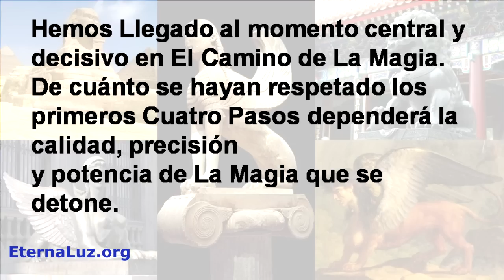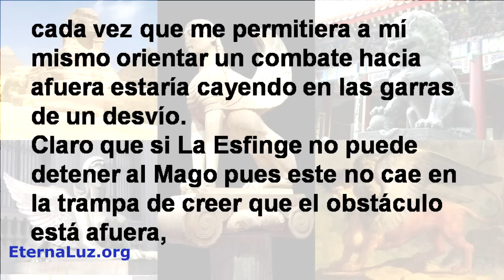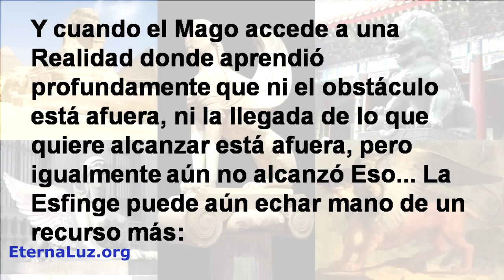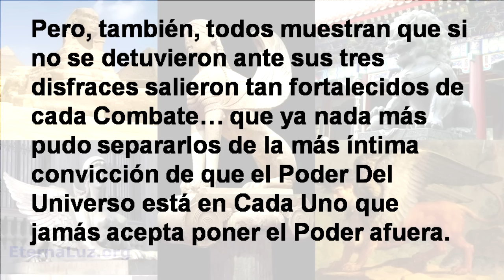5 Lo Oculto en la Esfinge y su Simbología - Arranque bifasico 🔷 11 Pasos de la Magia 🔷 Eterna Luz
Sandra Gómez
Domingo Colletti
Mauro Rodriguez Santiago
Del mismo modo que mitológicamente, la Esfinge se compone de un collage de todas las figuras temidas de cada cultura en la que aparecía, La Esfinge que aparece en el Camino Del Mago será un compendio de todo ‘eso’ que ha temido, lo ha hecho caer en trampas, lo ha vuelto más temeroso, inseguro y ha logrado debilitarlo.
Toda la diversidad de Esfinges temidas en los mitos se condensan en los mismos tres disfraces.
Conocerlos es conocer entonces... La Lógica De La Esfinge

Si mi cambio de posición Desde Donde encaraba el Recorrido me posibilitó dejar atrás lo que parecía que podía detenerme...
entonces nunca, jamás, el obstáculo que tendría el poder de frenarme o desviarme viene desde afuera.
Si yo me freno ante ‘eso’, es porque desde ‘adentro’ estoy ‘Ordenando’ mi Universo para que ese obstáculo se presente como irresoluble.
Tomar conciencia de esta realidad es tomar conciencia de uno de los tres disfraces de los que se vale La Esfinge:
si ya sé que nada desde afuera puede frenarme... cada vez que me permitiera a mí mismo orientar un combate hacia afuera estaría cayendo en las garras de un desvío.

▬▬▬▬ஜ۩۞۩ஜ▬▬▬▬
...y pulsa en Unirme

▬▬▬▬ஜ۩۞۩ஜ▬▬▬▬

Paso 1 - El Caos de la Idea:
En tu cabeza hay un caos del cual no eres consciente y cuando vas a expresar en palabras, terminas diciendo otra cosa, las ideas en la mente debe llevarlas a palabras, así como Dios en el Genesis DIJO y CREÓ...

Paso 2 - El Orden de la Palabra:
Este paso nos orienta en el 'que' decimos realmente, detrás de lo que creemos decir, ya que nuestra mente nos lleva hacia un camino distinto o contrario de lo que queremos realmente.

Paso 3 - El Peligro de la Forma:
¿Condicionas tu camino? es por ello que no logras tu resultado, ya que en la creación de realidad es importante que tengas claro el 'Que' y el camino se construirá caminando, con tu sentir alineado acompañándote en tu viaje...

Paso 4: El Oraculo de la COSA
¿Que haces con lo que se presenta en tu camino?
Interpretarlo adecuadamente, es uno de los elementos claves con los que nos encontraremos en la creación de 'Eso' que deseamos.